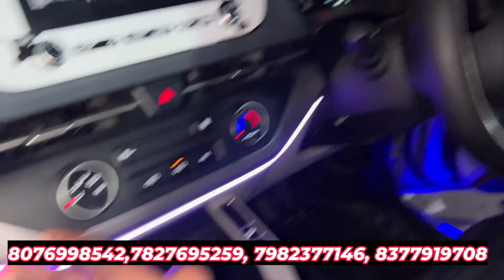KIA CARENS BASE MODIFIED TO TOP IN JUST 40,000 RS 😱 2024 KIA CARENS MODIFIED🔥KIA CARENS MODIFICATION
KIA CARENS MODIFIED BASE TO TOP IN JUST 50,000 RS 😱 2024 KIA CARENS MODIFIED🔥KIA CARENS MODIFICATION

Address 8C/9 Abdul Aziz ROAD KAROL BAGH NEW DELHI❤️